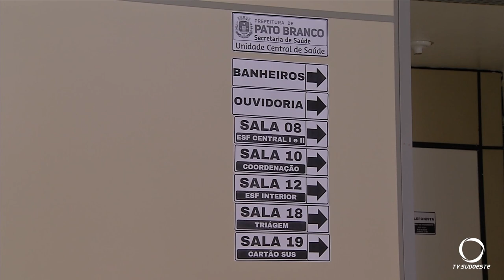Unidade Central de Saúde de Pato Branco passa por reformas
Entre as medidas a construção de um ambulatório.